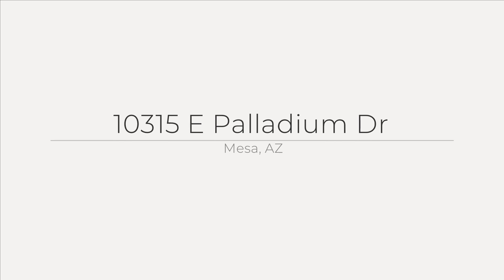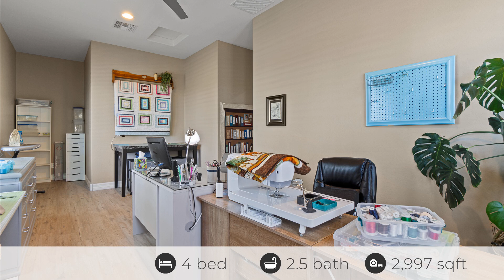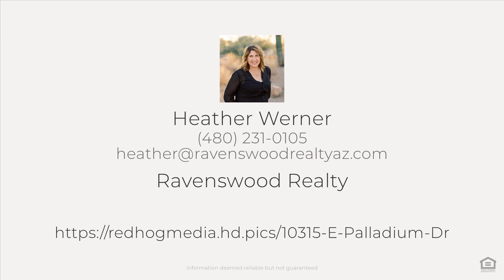10315 E Palladium Dr, Mesa, AZ